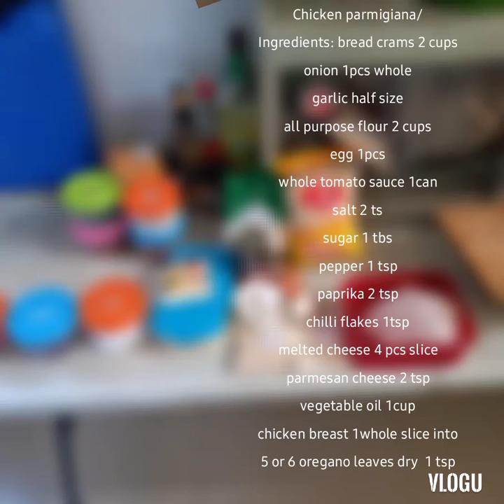chicken parmigiana and pasta pomodoro